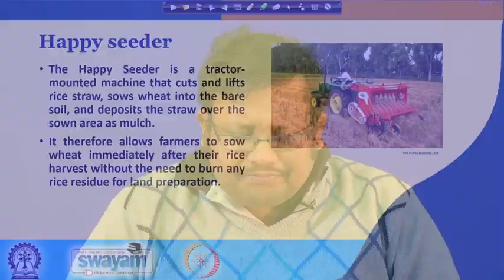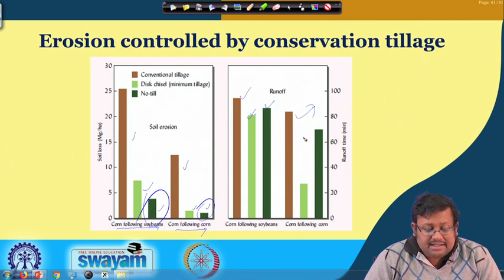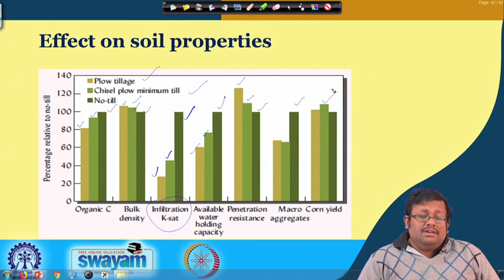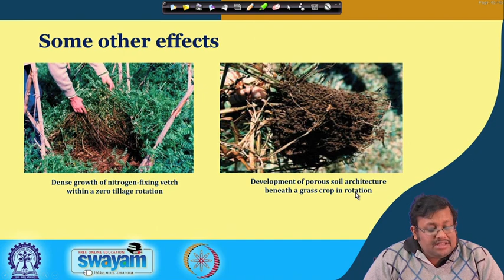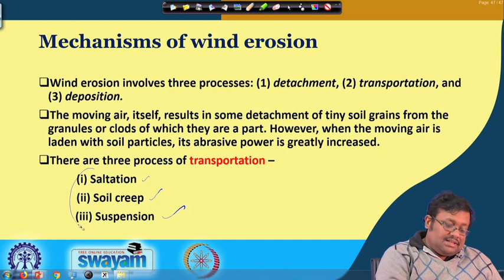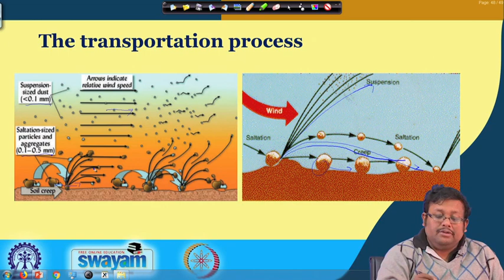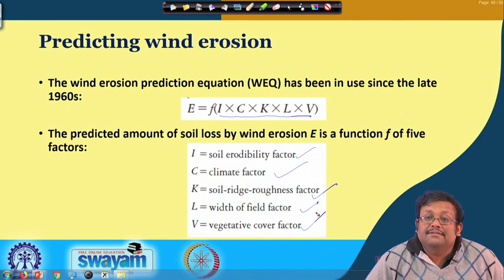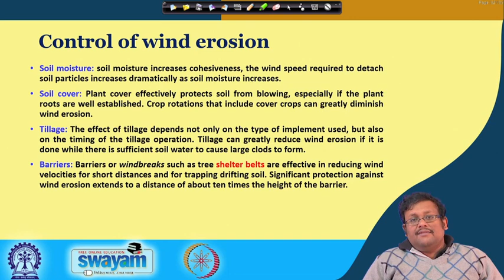Lecture 44: Wind Erosion and Tillage Erosion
Conservation tillage, wind erosion, tillage erosion